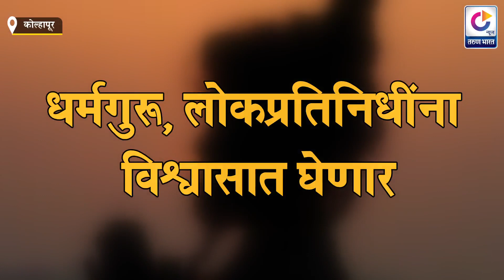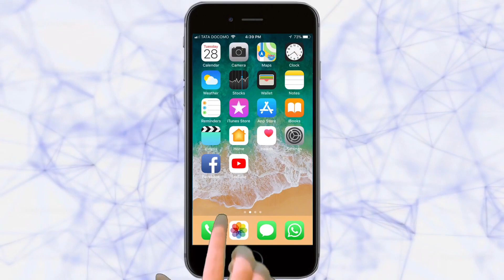कोरोना फैलाव रोखण्यासाठी सरकारचे 10 महत्त्वाचे निर्णय | Kolhapur News | 18-3-2020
|Tarun Bharat Social Media | तरुण भारत